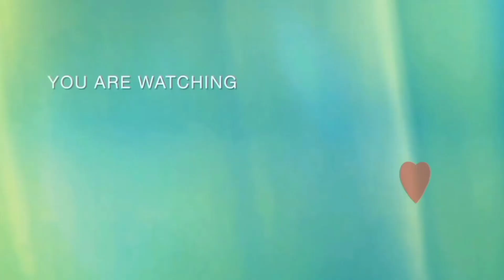woolen frocks made by my mom 🥰🧶🧦🦺